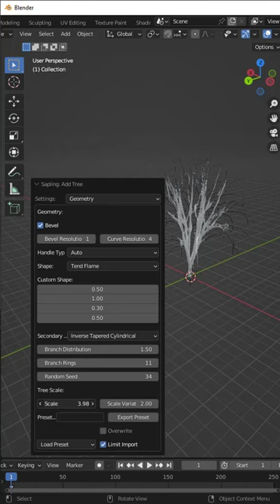Easy Trees in Blender with this FREE Add-On!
Learn to use the free Blender Add-On Sapling Tree Generator to quickly create custom trees in Blender!